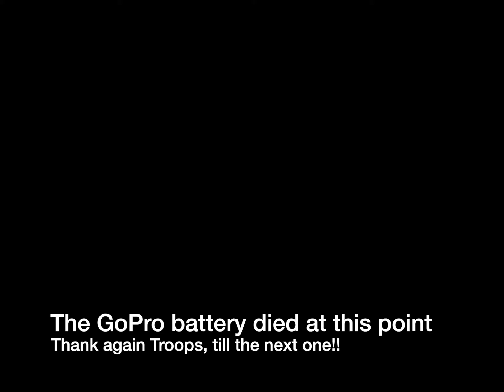"Round the Block" Southwest 300 (ish)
A little snippet to what the SouthWest of Scotland has to offer. This is part of the SouthWest 300. Enjoy

My gear:

My Helmet:

AGV K5-S
Ruroc Atlas Hellfire

My Jackets and Trousers:

Oxford Mondial Adventure Rider

My Boots:

Black Strike from Ghostbikes.com

My Gloves:

Buffalo Artic Storm
Buffalo Ostro

Main Camera -

Drift Mic

Communications:

Sena 20S

All my videos are edited on a Macbook Pro using Final Cut Pro X

Cheers FJ